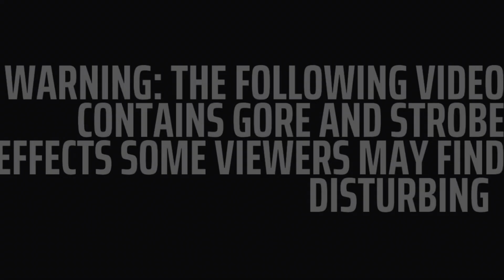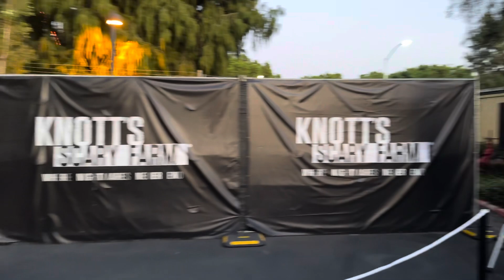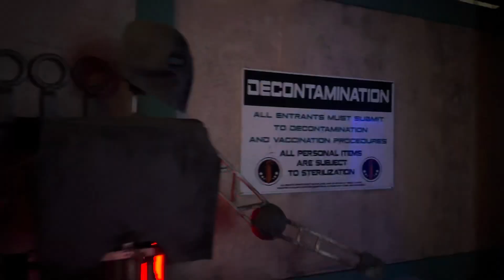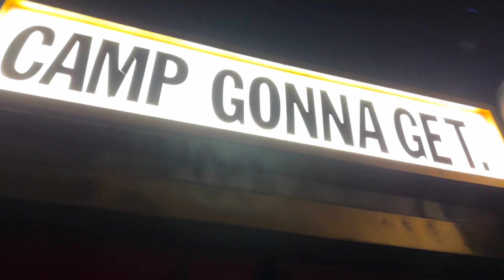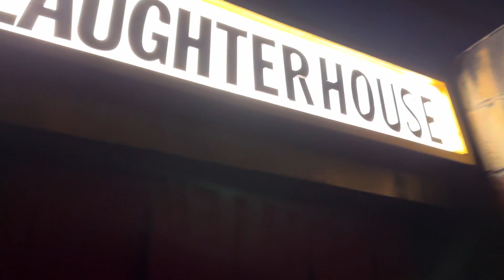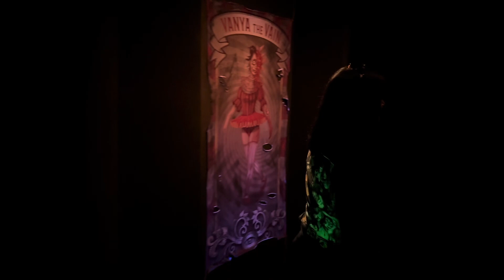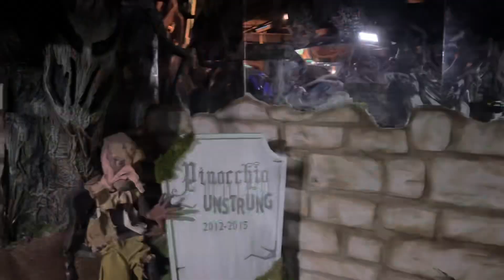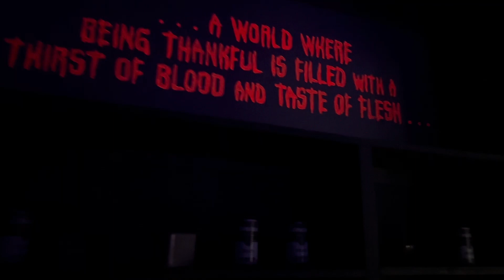Knott’s Scary Farm 50th Anniversary is UN-FREAKIN BELIEVABLE!